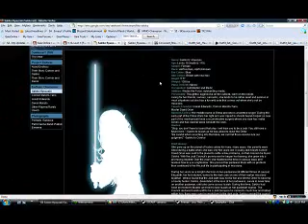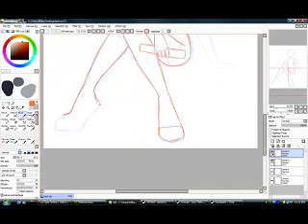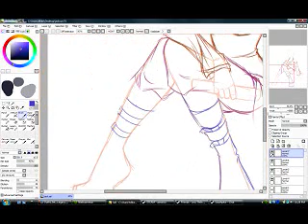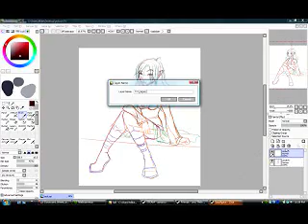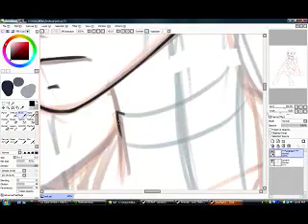Commission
Trying out how this uploads.

Working on a commission from Gaia, someone's OC.